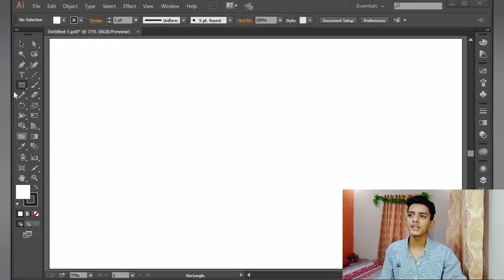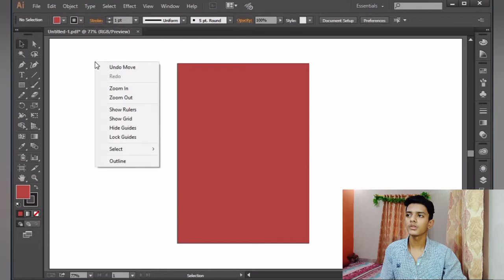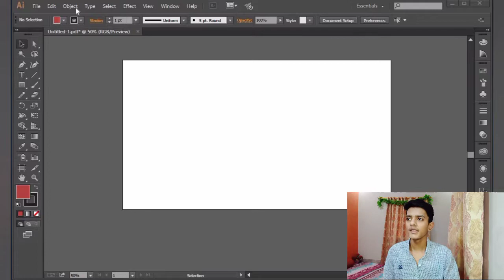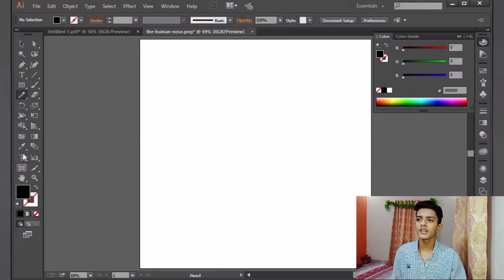Adobe Illustrator Vector Art - TIPS AND TRICKs‎@DinosaurGFX1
Assalamu alaikum
aaj ki video mein vector EAR banaye banaye hai ummid hai ke aap sabko aasani se samajh a Gaya hoga aur aage ki video vector art ke related hai so channel ko subscribe kar lena aur notification all per click kar lena application aapko aasani se mil jaaye aur is channel ko bhi subscribe kar lo shukriya